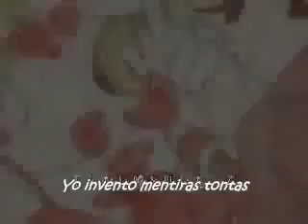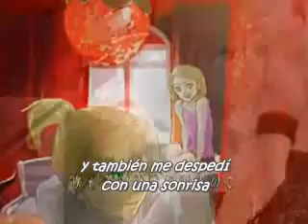Akai Hana - Kagamine Rin y Len